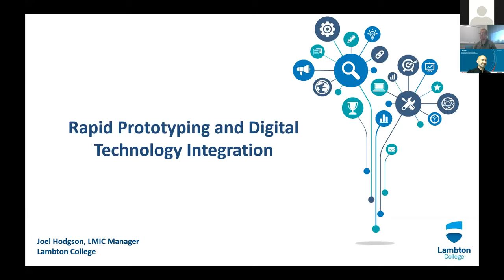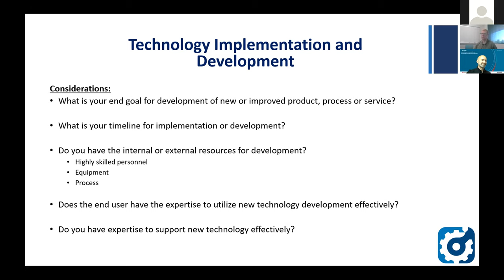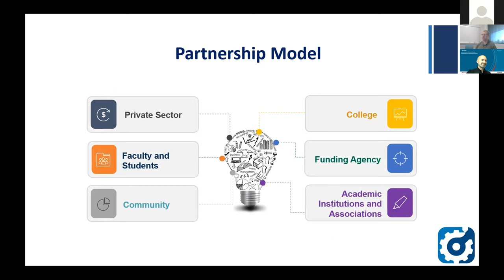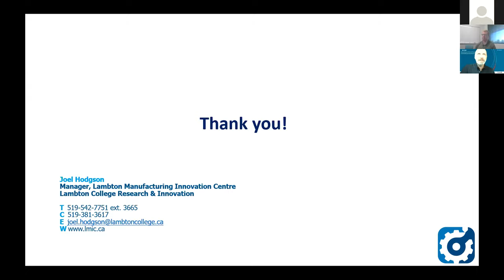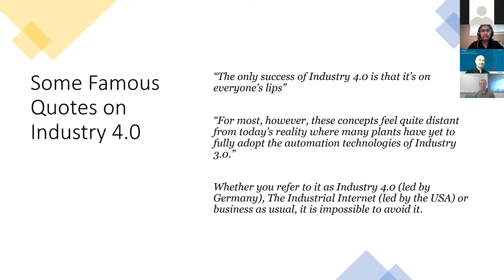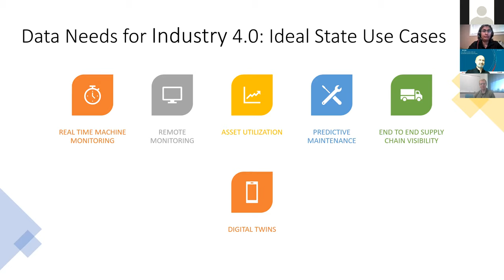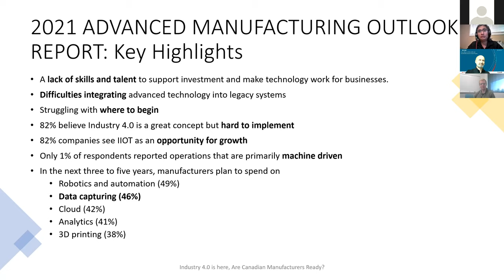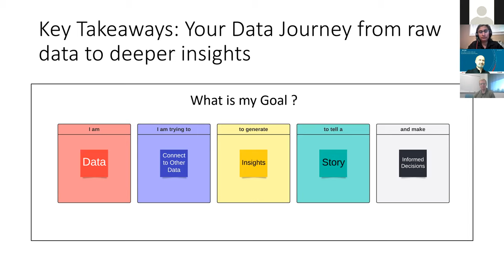Data analytics and rapid prototyping | How local colleges support business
In a world where innovation, speed to market and operational efficiencies are key to success, data analytics and rapid prototyping can give your business a competitive edge. This one-hour webinar will show you how your business can take advantage of programs available through local colleges to quickly and cost-effectively improve productivity and develop new products and services your customers will want.